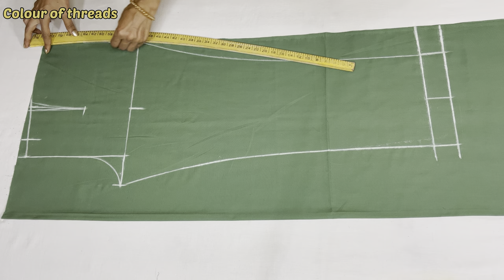Perfect Belt Palazzo Cutting and Stitching/Half belt Plazo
MUST CHECK THIS FESTIVAL SEASON SPECIAL OUTFITS :-"ad"
MY EQUIPMENTS I USED IN VIDEO :- "ad"